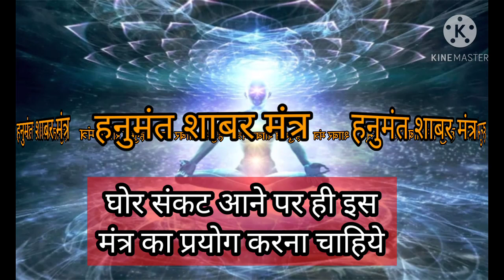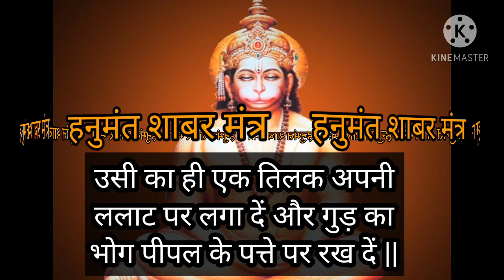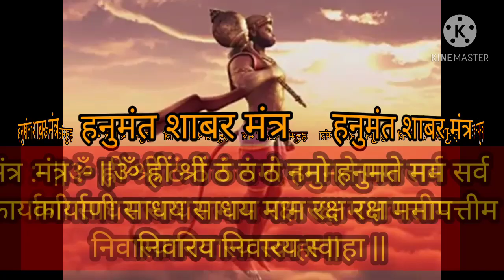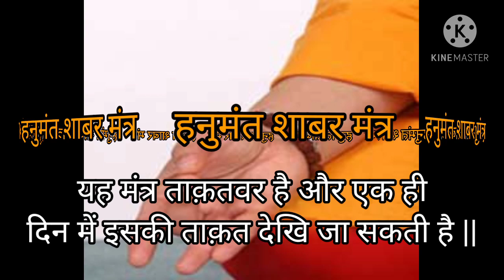घोर विपत्ति के समय ही इस मंत्र का प्रयोग करना चाहिये ||HANUMANT SHABAR MANTRA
एक ही दिन में ये मंत्र अपना प्रभाव दिखा देता है.
शाबर शीग्र   प्रभावी  है ||
Hanumant shabar mantra